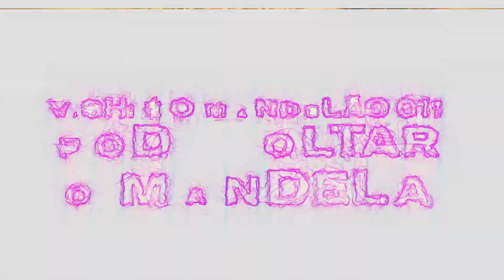ELA QUER SENTAR BRISADA - Mc Acácio E Mc Menor MT (DJ Dzs)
SHOWS: (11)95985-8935 (Falar com GP)

ARTISTAS:
- DJ ERY
- DJ DZ
- DJ GBRISA
- DJ LH
- DJ VINI ZS
- DJ PATINETE
- MC NATHAN